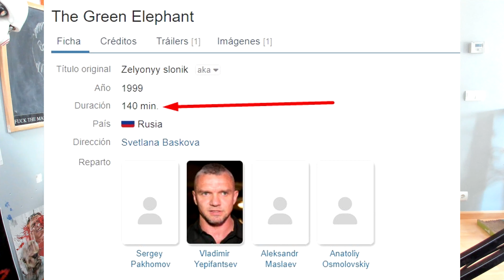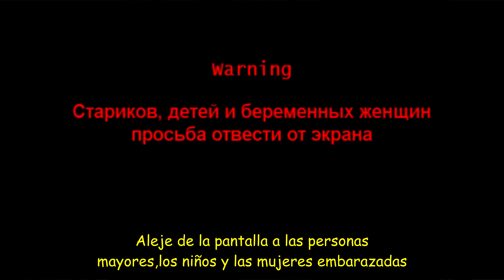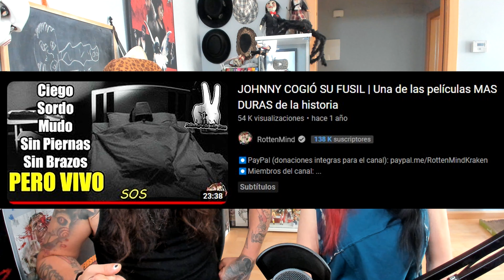JOYA del CINE PERTURBADOR que casi NADIE CONOCE | The Green Elephant (1999)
⬇️⬇️ Sinopsis ⬇️⬇️

Dos hombres están recluidos en una prisión militar penal. La habitación que comparten parece un sótano oscuro con una tubería de alcantarillado maloliente. Uno de los presos es un paranoico delirante y nunca deja de hablar solo. Con el fin de animar a su compañero de celda, el otro le cuenta historias lascivas de su pasado, pero lo único que consigue es incrementar su ira. Cansado de escuchar sus historias, un guarda le da una paliza, y empieza a obligarle a hacer tareas repugnantes como limpiar retretes con un tenedor, comer en un plato heces y otras actividades repugnantes. Uno de los presos sigue siendo ajeno a la situación a lo largo de la historia, mientras que el otro se vuelve más agresivo y menos cuerdo a cada momento que pasa. (FILMAFFINITY)